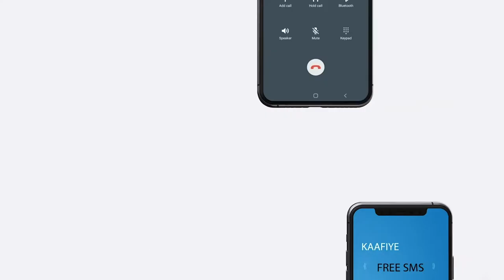Guddiga Doorashooyinka maamulka Hirshabeelle ayaa maanta qabanaya Doorashada 3-Kursi